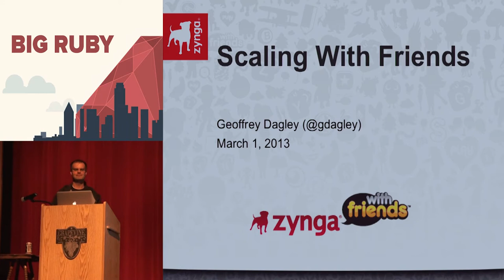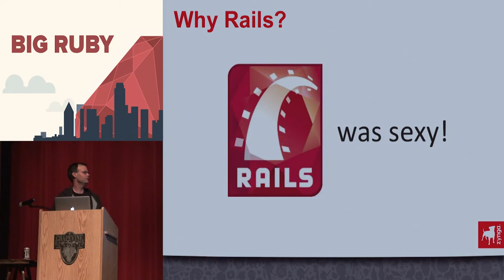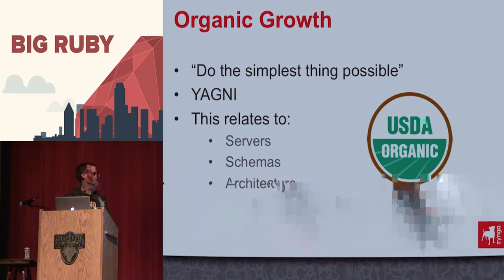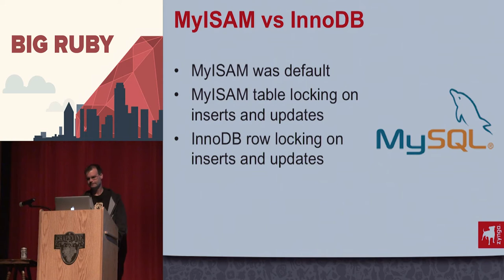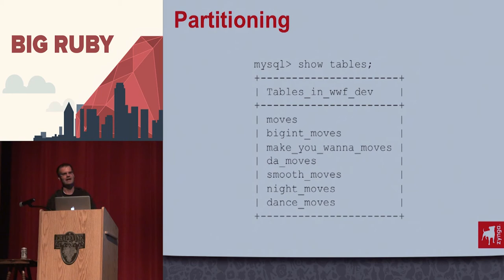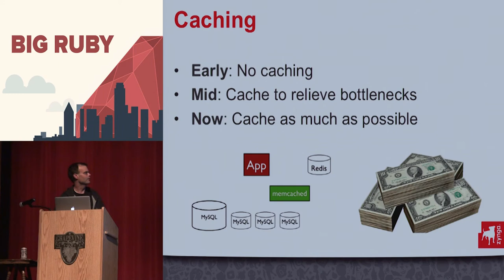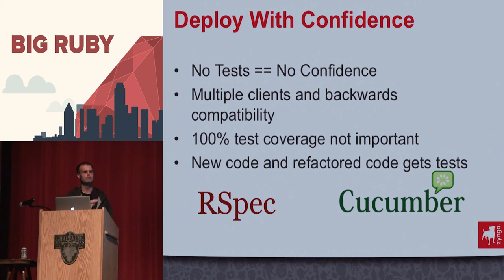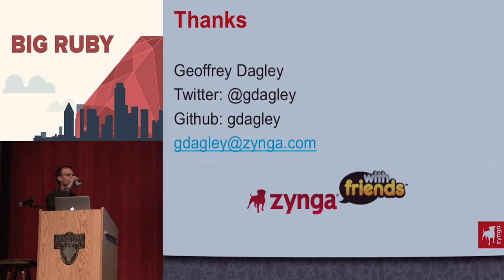Big Ruby 2013 SCALING WITH FRIENDS by Geoffrey Dagley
What started with two brothers in the McKinney Public Library is now a world wide word phenomenon on multiple mobile platforms. We'll look at how we have grown, the mistakes we made, and the changes we have made along the way:

Serving millions of players a day: Stats, stats, stats!
Working with constraints: * 1 service, 6 games (and counting) * Native clients means backward compatibility, ftw!
How do I know what to fix? Instrumenting and reporting on everything
Where is the data? Using the database, memcache, Redis to the fullest
What we did wrong? What we did right? What would we do differently?